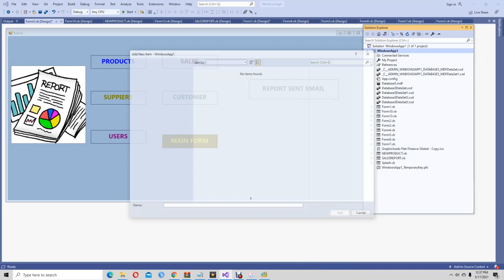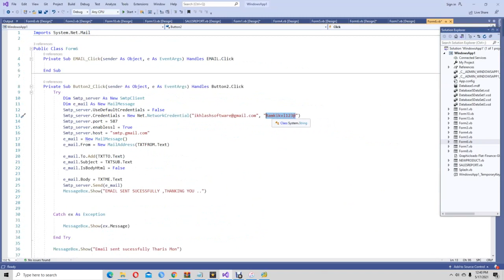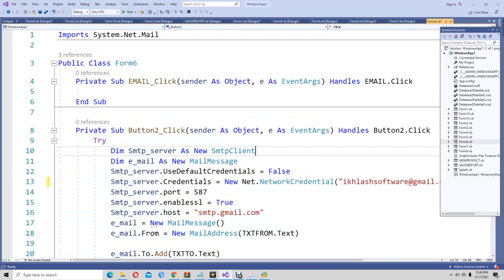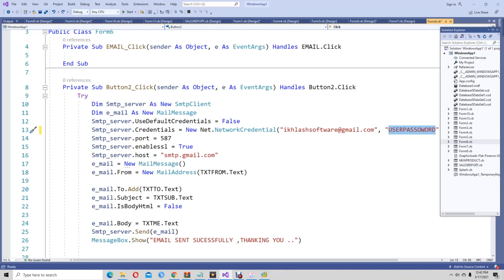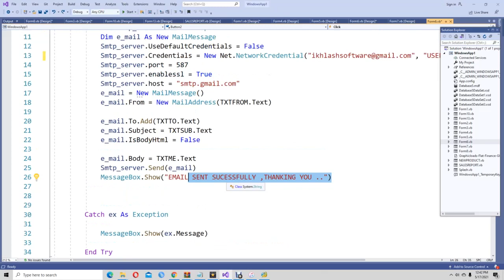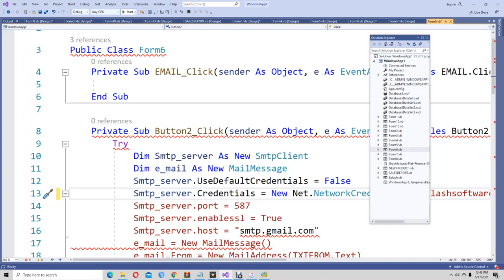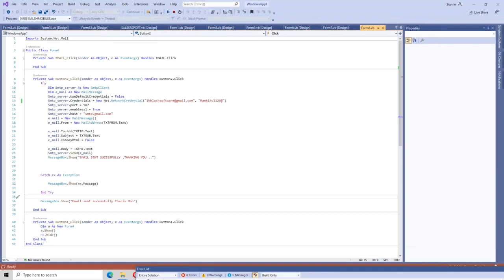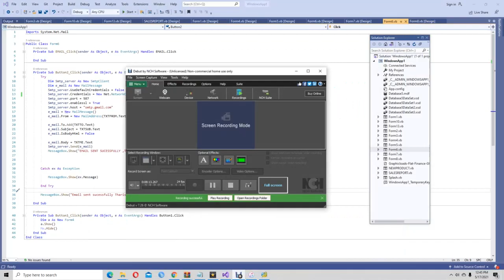VB.NET USING EMAIL APPLICATION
HOW TO USE SENT EMAIL IN VB.NET
HOW TO SENT SMS VB.NET APPLICATION
USING SMS IN VB,NET FROM
USNING FORM IN EMAIL VB.NET C#
VB.NET C# SENT APLLICATION CODING
CODE DEFINEANTION SENT EMAIL
EMAIL SENT CODE TO
BELOW CODE:
 Try
   Dim Smtp_server As New SmtpClient
   Dim e_mail As New MailMessage
   Smtp_server.UseDefaultCredentials = False
   Smtp_server.port = 587
   Smtp_server.enablessl = True
   e_mail = New MailMessage()
   e_mail.From = New MailAddress(TXTFROM.Text)

   e_mail.To.Add(TXTTO.Text)
   e_mail.Subject = TXTSUB.Text
   e_mail.IsBodyHtml = False

   e_mail.Body = TXTME.Text
   Smtp_server.Send(e_mail)
   MessageBox.Show(&quot;EMAIL SENT SUCESSFULLY ,THANKING YOU ..&quot;)